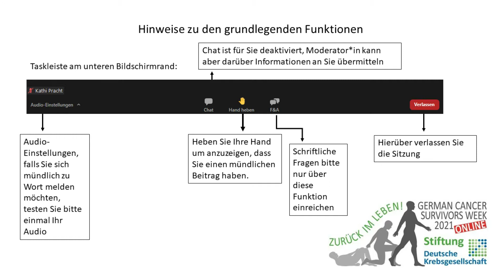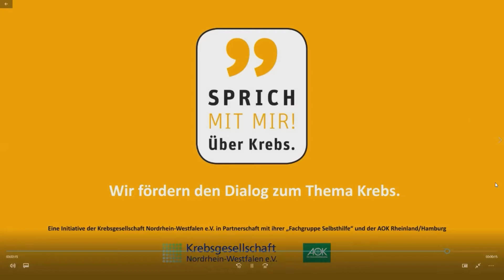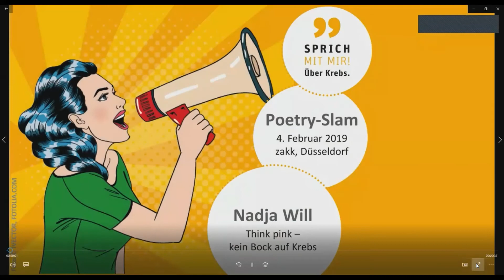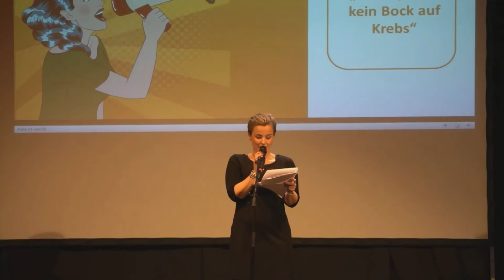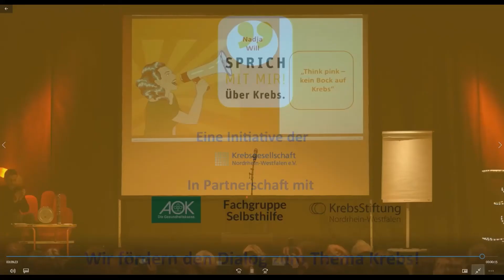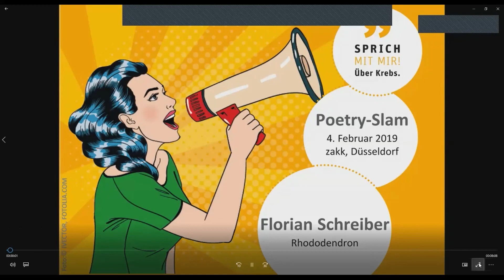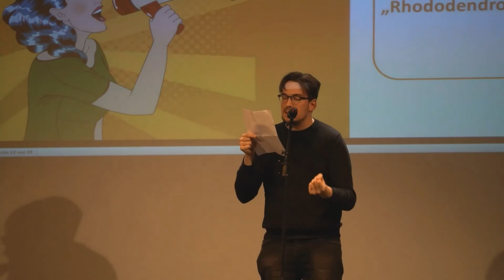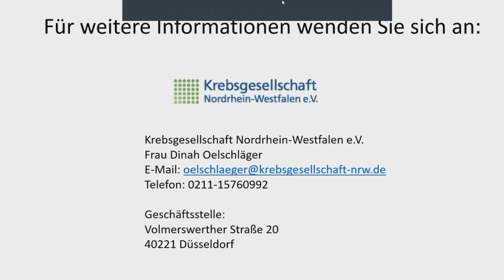German Cancer Survivors Week 2021: „Sprich mit mir! Über Krebs“ – Krebs und Kommunikation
Der Veranstaltungstag am 1. Juni im Rahmen der German Cancer Survivors Week steht unter dem Motto „Über Krebs sprechen“. Das Thema wird auf verschiedene Weise beleuchtet: Neben Tipps für eine gute Arzt-Patienten-Kommunikation befassen wir uns mit der Wirkung von Worten: mit lauten, leisen und den schweren letzten Worten. Ein Poetry-Slam rundet die Session ab.
Veranstalter: Krebsgesellschaft Nordrhein-Westfalen e. V.

Zu sehen sind:
Dinah Oelschläger, Krebsgesellschaft NRW e. V.
Dr. med. Thomas Heuser, Klinikum Herford Frauenheilkunde und Geburtshilfe
Nadja Will, Krebsbetroffene
Frank Pape, Ein Lächeln für Dich e. V., Notfallseelsorger in der Akutbetreuung, ehrenamtliche Hospizarbeit
Florian Schreiber, Poetry Slam

Die German Cancer Survivors Week der Deutschen Krebsstiftung ist eine kostenfreie Veranstaltungswoche für Krebsbetroffene, Angehörige und Interessierte. Im Jahr 2021 fand sie erstmals online und in Kooperation mit den Landeskrebsgesellschaften Brandenburg, Hamburg, NRW, Sachsen, Thüringen und dem Krebsverband Baden-Württemberg statt. Mehr Infos